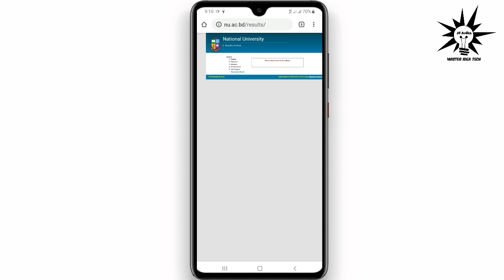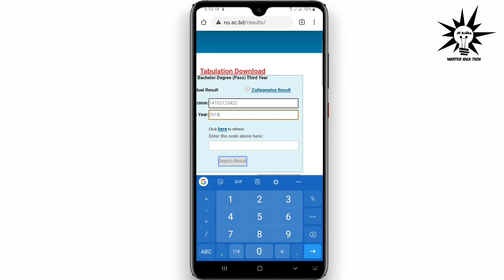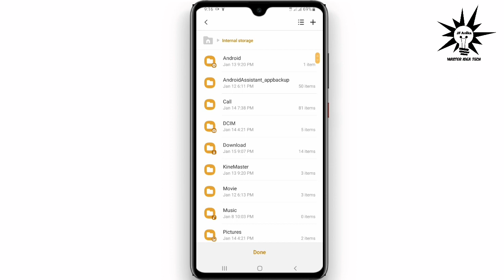Degree final year result 2019 | Degree 3rd year result 2019-2020 wit ডিগ্রী থার্ড ইয়ার রেজাল্ট 2020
Degree final year result 2019|| ডিগ্রী ফাইনাল ইয়ার রেজাল্ট 2019|| ডিগ্রী থার্ড ইয়ার রেজাল্ট ২০১৯

ডিগ্রি ৩য় বর্ষ রেজাল্ট

ডিগ্রি ৩য় বর্ষ রেজাল্ট | Degree 3rd Year Exam Result Published 2020 | How To Check Degree Result

ডিগ্রি ৩য় বর্ষ রেজাল্ট | Degree 3rd Year Exam Result Published 2020 | How To Check Degree  ২০১৮ সালের ডিগ্রি ৩য় বর্ষের ফলাফল জেনে নিন Degree 3rd Year 2020 । জেনে নিন এখান থেকে। ২০১৮ সালের ডিগ্রি ও সার্টিফিকেট কোর্স ৩য় বর্ষের ফলাফল জাতীয় বিশ্ববিদ্যালয়ের ওয

Degree 3rd year result 2019 | Degree final year result with marksheet
kivabe degree result pawa jai?
How to get degree 3rd year result 2019? check degree 3rd year result 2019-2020 কিভাবে ডিগ্রি রেজাল্ট পাওয়া যাবে?
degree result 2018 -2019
2020 degree result 2019 3rd year
degree 3rd year result 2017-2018 session national university degree result 2018
 degree 3rd year exam result 201
degree 3rd year result 2019

৩য় বর্ষ পরীক্ষার ফলাফল ২০১৮-২০১৯-২০২০
degree final year result 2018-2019 Then you watch the right video. Here we show you that, How to get degree 3rd year exam result 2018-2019 with full mark sheet.

Degree 3rd year Result 2020 [Session 2015-16]

Degree final year result 2020
এই লিংকে ক্লিক করে রেজাল্ট দেখুন

ফোনের স্কিনে মাত্র 1 বার নিজের নাম লিখুন তারপর মজা দেখুন II Mobile Useful Secret tricks.

MASTER IDEA TECH  All content in this channel is solely owned. And no content on this channel is allowed to be used by any person or organization.This channel is managed by JF Anika.

            ❤️❤️Thanks ❤️❤️